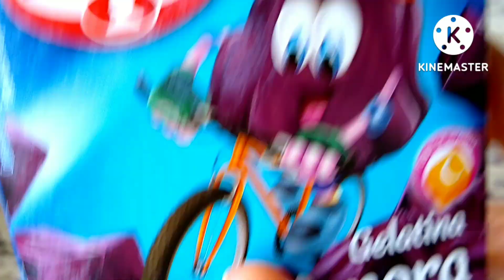Não jogue mais bananas fora. 🍌🍌🍌🍌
No vídeo de hoje mostro como fazer um delicioso doce de banana de corte e uma geleia muito cremosa.
Essa receita é feita de  maneira prática, rápida e fácil .
Ingredientes
12 bananas grandes (prata)
1 gelatina de amora ( 20g)
⅔ xícara de açúcar

DEIXE 👍
COMPARTILHE ✈️
TCHAU 😘❤️